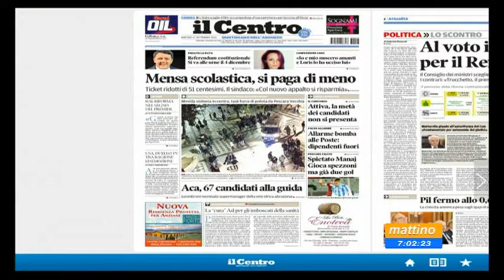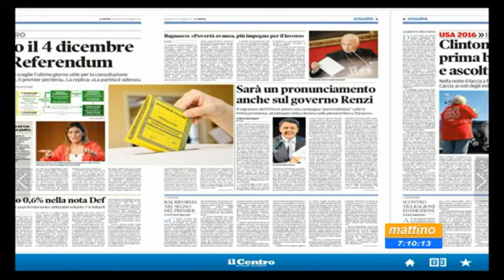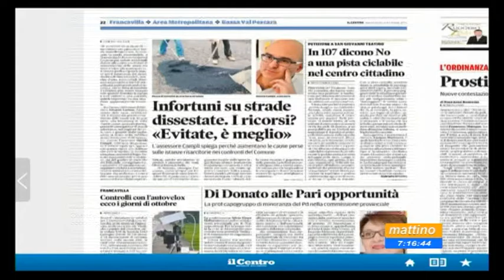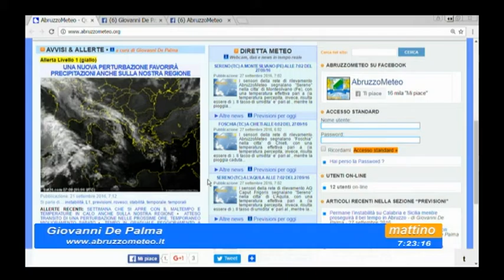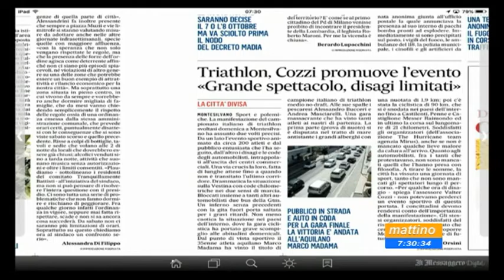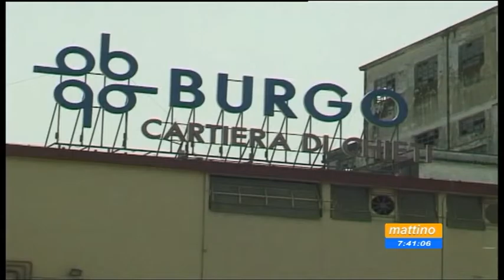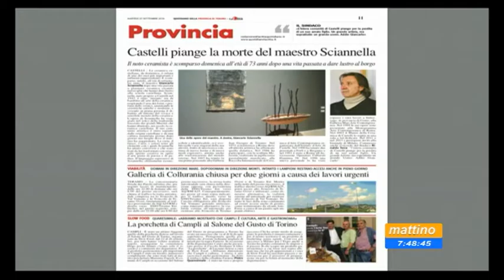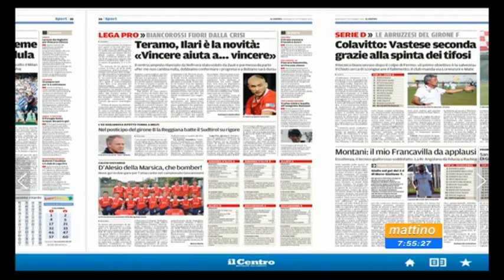Mattino 6 Rassegna Stampa Martedi 27 settembre 2016